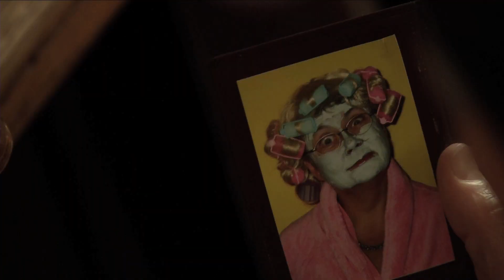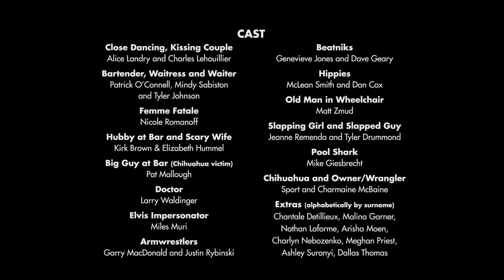John Mcleod - Do it Anyway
John McLeod is a Northern Canadian Metis Indian from the Ojibwa tribe born in The Pas, Manitoba. For the last thirty years John had been writing and performing his unique style of country blues music. John is a world traveler and his original songs reflect his experiences with different cultures and ethnicities. John is also a bush pilot who now happily makes his home in the wilds of Palm Springs, California.

John McLeod as Himself

Pat Mallough as Big Guy at Bar

Nicole Romanoff as the Femme Fatale

Pat O'Connell as the Bartender

Kirk Brown as Hubby at Bar

Matt Zmud as man in Wheelchair

Larry Waldinger as the Doctor

Elizabeth Hummel as the Scary wife